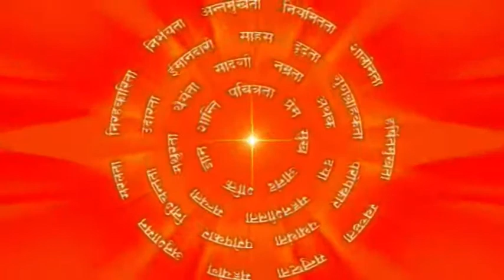चीज वैसी नहीं होती जैसी दिखती है : Appearances Are Deceptive